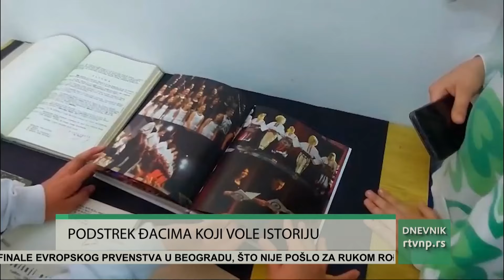Podstrek đacima koji vole istoriju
Učenici sedmog razreda OŠ ‘’Rifat Burdžević Tršo’’ Aleksa Filipović i Miloš Dobrić ostvarili su zavidne rezultate na nedavno održanom gradskom i okružnom takmičenju iz istorije. U znak podstreka za nastavak naučno istraživačkog rada, zaposleni u Istorijskom arhivu ‘’Ras’’ odlučili su da iznenade nagrađene đake poklon knjigama vlastitog izdanja.